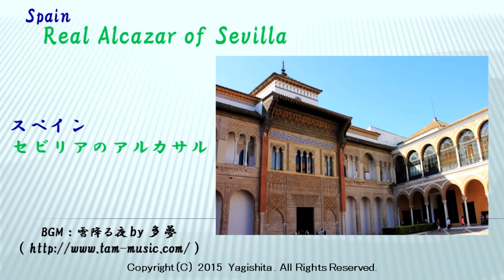スペイン セビリアのアルカサル Spain：Real Alcazar of Sevilla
2015年6月、スペイン セビリアのアルカサルです。ムデハル宮殿、人形の中庭、大使の広間、乙女の中庭、ゴシック宮殿、庭園の映像です。